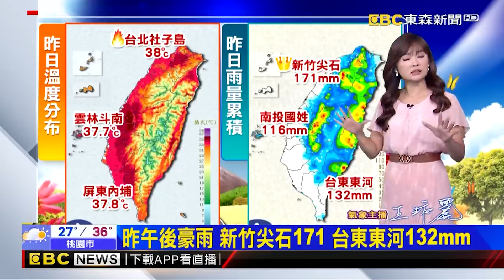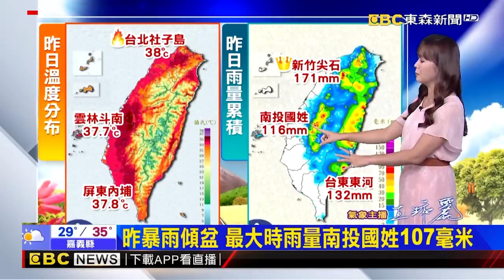神奇大媽40°C靠1裝置煮綠豆湯！20min生米變熟飯居然還可燉湯？！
影片授權：AP/Newsflare、南山大姨

台創下史上「最熱4月」！ 6月「逾400人」熱傷害送醫
【淑麗早安氣象】盛夏將至 今晴熱難耐 午後雷陣雨範圍大 北部沒下雨前高溫33-36度｜20240625